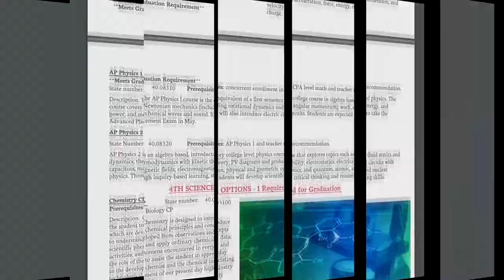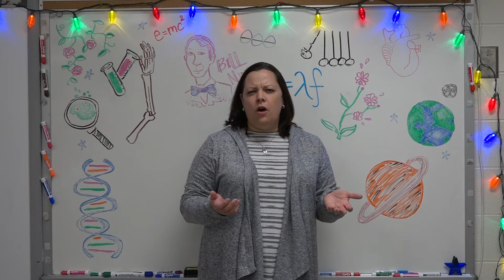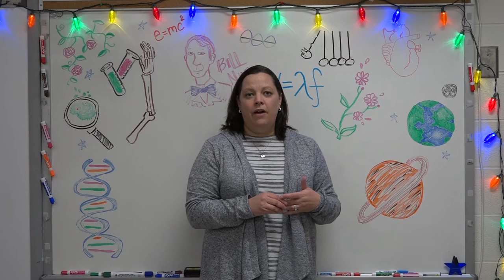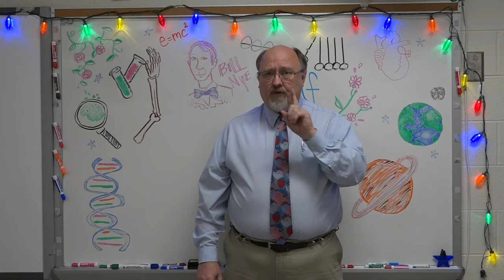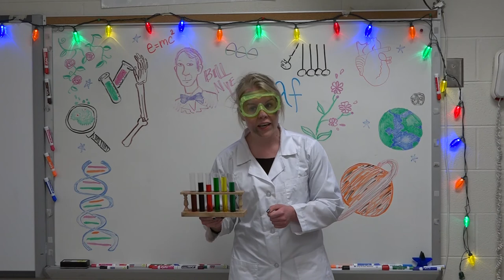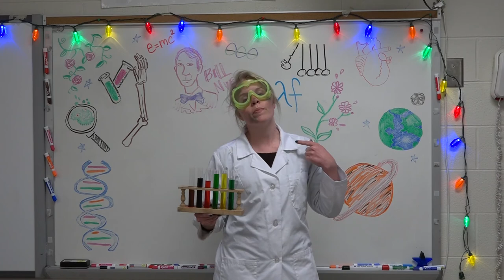Rome High Science Promo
In this video we hear from some of our science teachers here at Rome High as they give an insight into what their courses will entail.